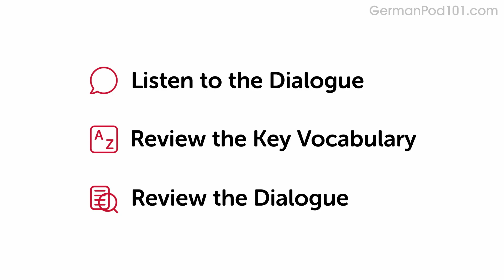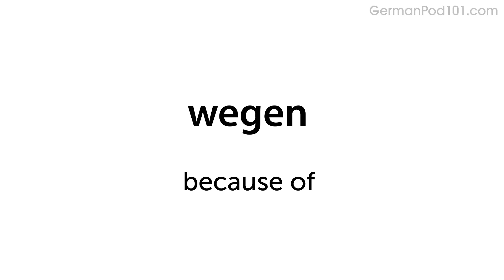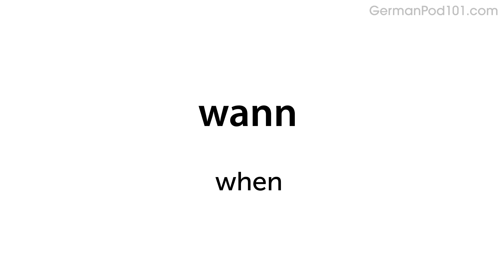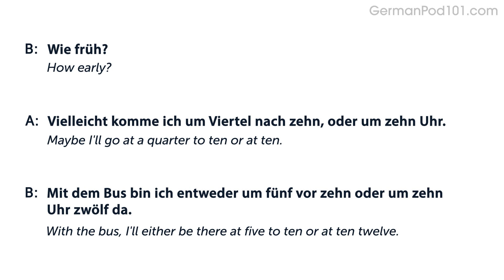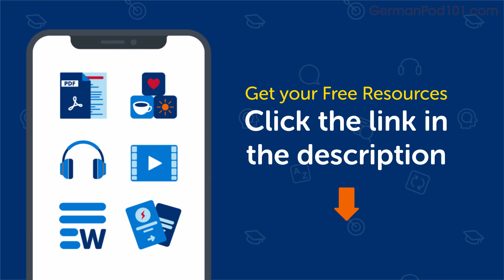Telling Time in German | Daily German Conversations #17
Click here to test your German right now and check how good is your German.
Dive deeper into the topic covered in this video lesson and gain a deeper understanding of German grammar, vocabulary, and culture. Start your learning journey today and become a fluent speaker in no time!

You will listen to a daily German conversations, with German phrases that you must know if you're a German for everyday life learner. This is THE place to start if you want to learn the German language, and improve both your listening and speaking skills.

In this video, you will learn about how to tell the time .